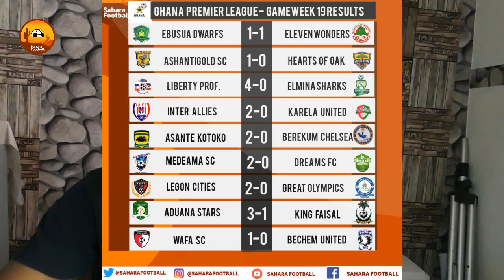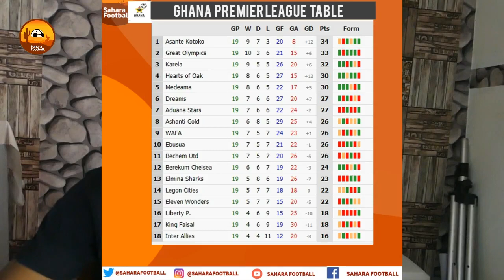ANDRE AYEW'S GOAL & ASSIST GETS SWANSEA BACK TO WINNING WAYS, KAMAL DEEN NETS BRACE, PARTEY ASSISTS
WE REVIEW THE PERFORMANCES OF GHANAIAN PLAYERS ABROAD AS ANDRE AYEW AND SWANSEA GOT BACK TO WINNING WAYS, KAMAL DEEN NETTED A BRACE AND PARTEY PROVIDED AN ASSIST IN ARSENAL WIN